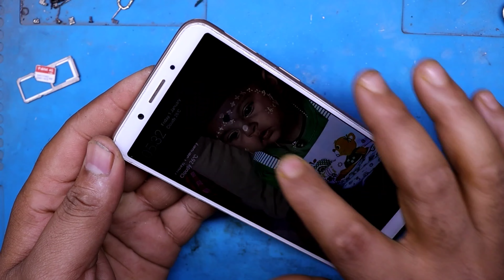Oppo A83 Display change // Oppo A83 Display Price // Oppo A83 Lcd Replacement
Hello Friends ……..
      Today i show you how to change oppo a83  display, display price all details in my video easy method .